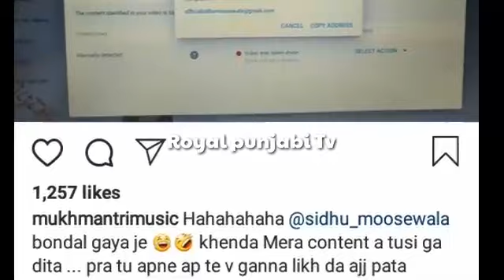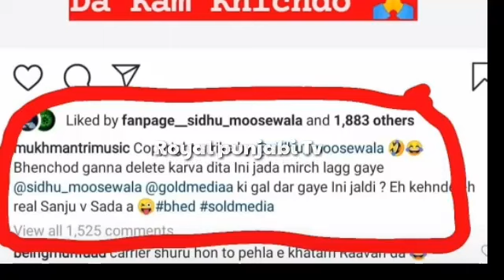Real Sanju Mukh Mantri Copyright| Sidhu moose wala news| Mukh Mantri Copyright new song real Sanju